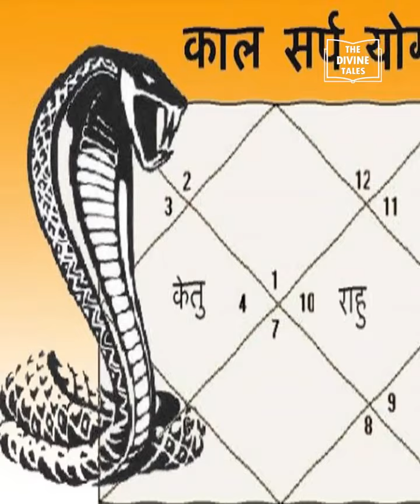sap kiyo nahi katta#shortsvideo